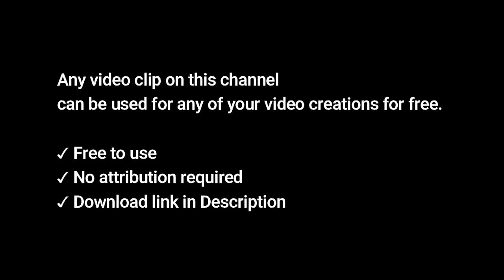Sad Women HD Stock Videos | Free stock footage - No Copyright | All Video Free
Sad Women | Women Cry | sad person | Sad people | alone girl HD Stock Videos | Free stock footage - No Copyright | All Video Free

✔ All  videos on our Channel are free to use.
✔ You can modify the videos from Our Channel  .
✔ be creative and edit them as you like.